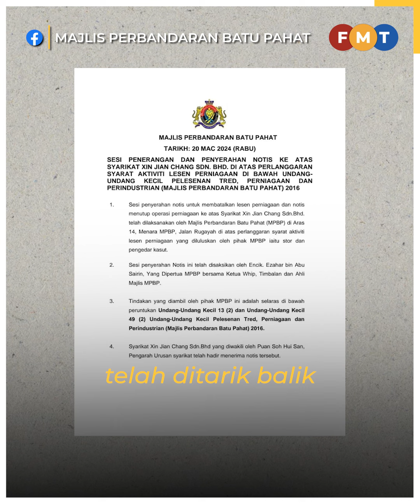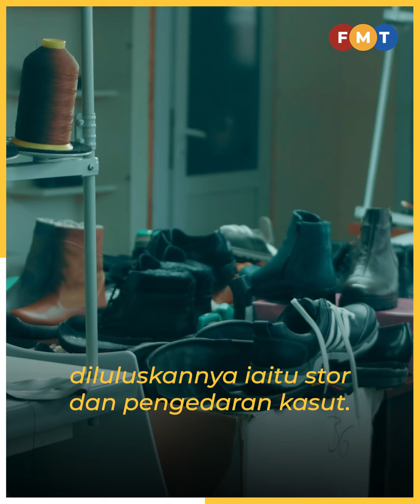Stoking kalimah Allah: ‘Lesen perniagaan kami masih sah’, kata vendor KK Mart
Xin Jian Chang Sdn Bhd yang terbabit dalam kontroversi penjualan stoking tertera kalimah Allah di kedai serbaneka KK Mart menafikan lesen operasinya telah ditarik balik oleh Majlis Perbandaran Batu Pahat (MPBP).